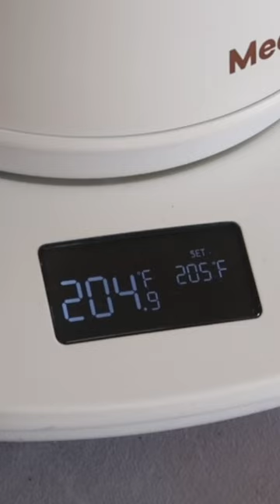A little asmr pourover coffee moment ☕️